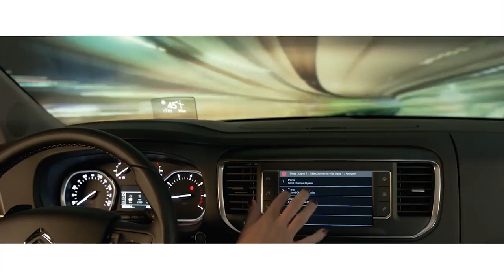סיטרואן מתחברת לתקע. אחרי הבטחה ל-C4 חשמלית מגיע מיניוואן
היצרנית הצרפתית חושפת גרסה חשמלית למינוואן שלה, זמן קצר לאחר שאישרה כי גם ה-C4 תהיה ללא מנוע בעירה פנימית. טווח הנסיעה: 330 ק"מ בגרסה הבכירה